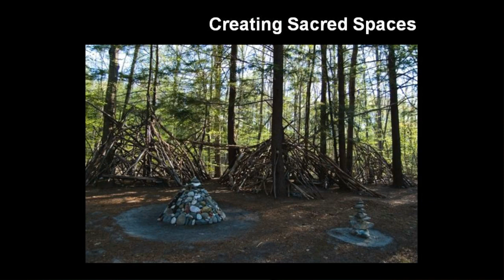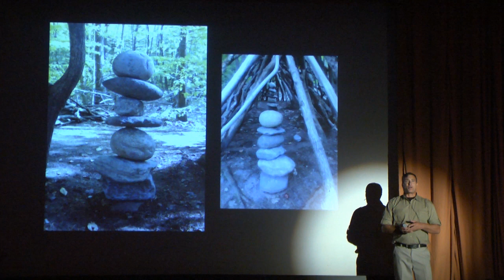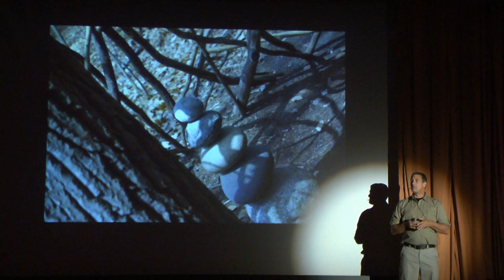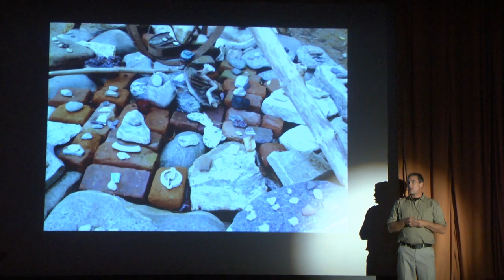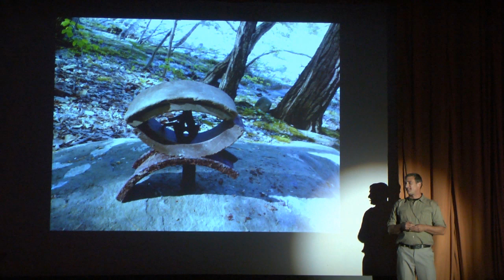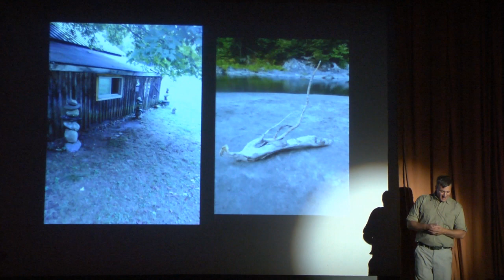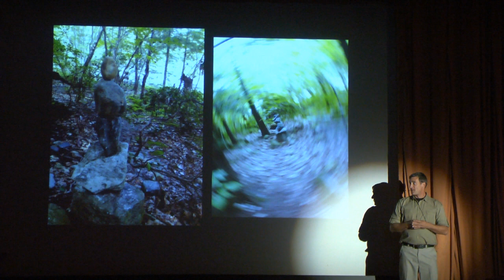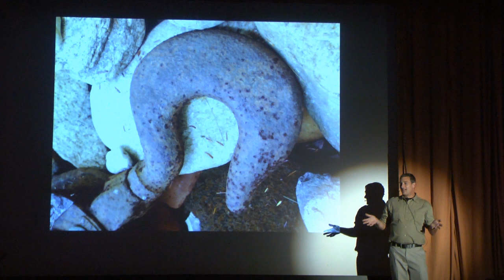Creating Personal Space for Relaxation and Meditation: Philippe Guy Simon at TEDxShelburneFalls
"How can anyone create a personal space to suit their need for relaxation and meditation?"

Philippe Guy Simon, Landscape Sculptor, Musician & TV Production Assistant (Buckland, Massachusetts USA) 12 October 2013

Philippe hails from New York City & settled in Shelburne Falls, Massachusetts USA after 911. He plays percussion in the reggae band The Equalites & works at Greenfield Community Television by day. Several years ago Philippe began constructing sculptures in a wooded area by the Deerfield Riverside with found natural & manmade material. Philippe's sculpture garden is a dynamic art installation that changes with the seasons & the ebb/flow of the nearby river. He has begun a second installation high upon a hill near Catamount Hill.

All videos from the "A Sense of Place" conference on 12 October 2013 are at the following YouTube playlist